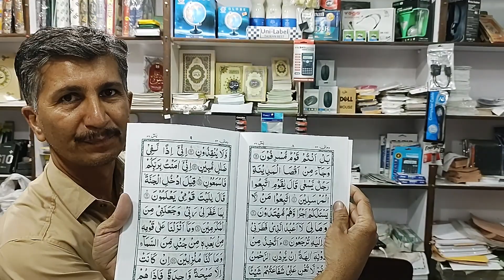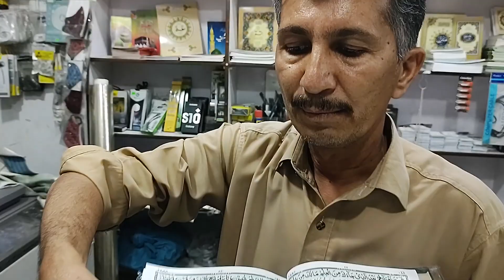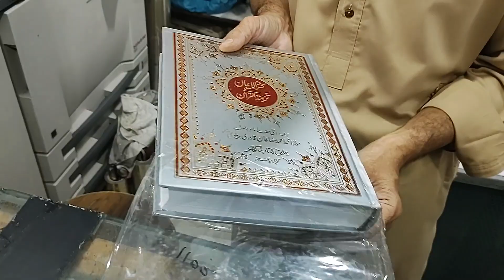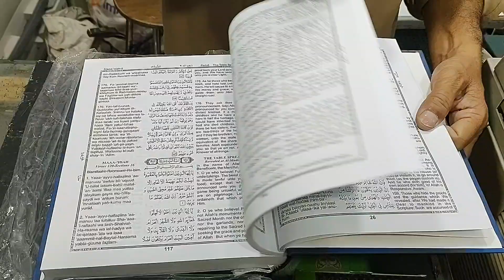Ramzan Kareem Ki Amad | رمضان کریم کی آمد | Barkaton Ka Mahina | Quran Pak Ka Tohfa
Ramadan Kareem is a time for spiritual growth and reflection, and what better way to deepen your connection with the divine than by reading the Quran Pak? Our store is proud to offer a wide range of high-quality Quran Pak for sale, delivered right to your doorstep.

We understand that it can be challenging to find time to visit a store during the busy month of Ramadan Kareem, which is why we offer the convenience of home delivery. Simply browse our selection of Quran Pak, choose the size, font, and translation that best suits your needs, and place your order by messaging us on WhatsApp at or 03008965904. Our team will ensure that your Quran Pak is delivered to you in a timely and efficient manner, so you can focus on your spiritual journey.

At our store, we take great care in selecting and verifying the sources of our Quran Pak, so you can trust that you're getting the real thing. We offer a variety of translations in English, Urdu, Arabic, and many other languages, making it easy for you to connect with the divine in a way that is meaningful and accessible to you.

Don't let the hassle of shopping during Ramadan Kareem get in the way of your spiritual growth. Invest in a Quran Pak from our store today and experience the transformative power of the Quran Pak in the comfort of your own home.